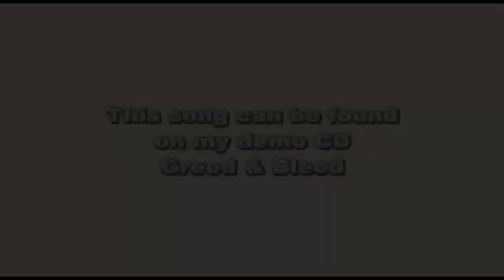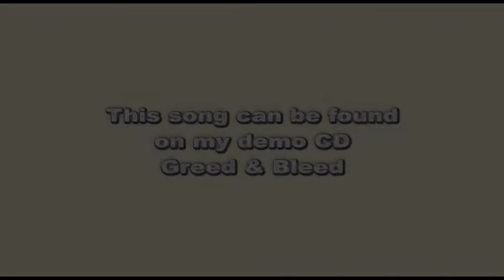Bullshit by Terry Kinney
This just about sums things up!